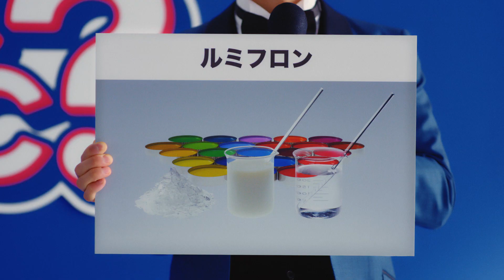突撃！クイズＡＧＣ／塗料用高機能樹脂篇 １５秒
広瀬すずさんが出演する”突撃！クイズＡＧＣ”シリーズ第一弾です！